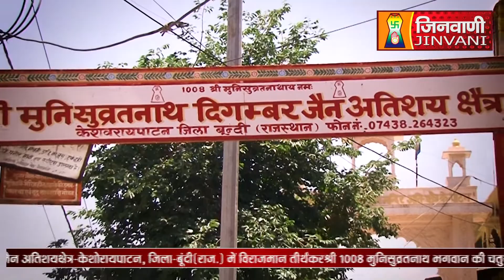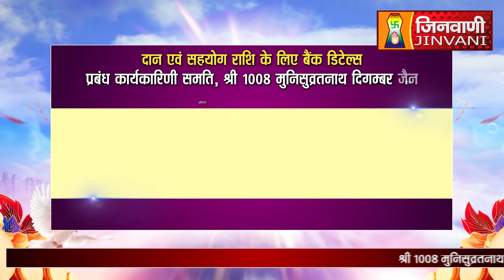Abhishek Shantidhara 26 June 2023 Bundi, (Rajasthan) A09016